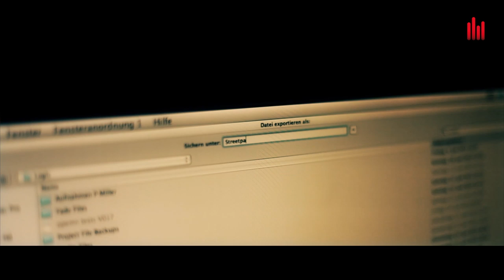Schuhmacher - Enjoy The Dancefloor (Video Official Street Parade Hymn 2014)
Schuhmacher feat. Danny Dunn - Enjoy The Dancefloor (Official Street Parade Hymn 2014) [Future Soundz - KFS062]

The world's biggest outdoor dance festival returns on Saturday, 2 August 2014 taking place around the beautiful lake of Zurich in Switzerland.

This year's official Hymn is presented by local producer Mike Schuhmacher, known for his worldwide beatport bestsellers. Matching the current stream of taste, Schuhmacher provides a catchy Deep House tune with this memorable whistling hook and the fantastic vocals by US singer Danny Dunn.

Alongside the original there will also be a bigroom "Festival Mix" and remixes from this year's official compilation mixers "Animal Trainer" (Deep Tech House) and "Johnny Roxx" (EDM/Tech House) as well as an Uplifting Trance Remix by "Frank Dueffel" and last but not least an electro house bonus remix by "David May & Mr.Da-Nos".

May the most beautiful day of the year come. The world's biggest dancefloor is waiting for YOU!!

(p)+(c)2014 Future Soundz, a division of K-tel International (Switzerland) AG, under exclusive license from DMZ Music / Aergo Trade GmbH